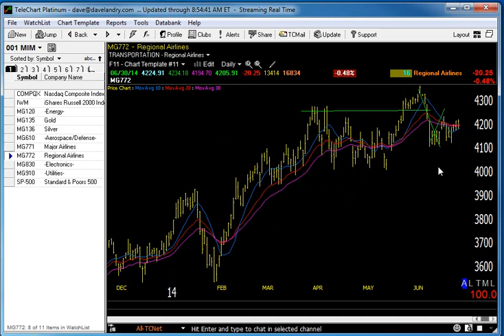07/01/14 Dave Landry's Market In A Minute